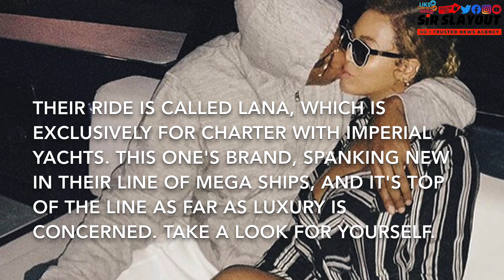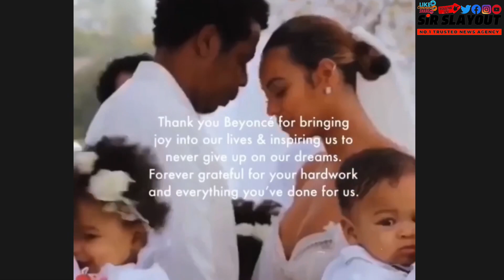The LANA Yachts Beyonce, Jay Z And Their Twins Blue Ivy (Carters) Celebrated Her 39th Birthday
The LANA Yachts Beyonce, Jay Z And Their Twins Blue Ivy (Carters) Celebrated Her 39th Birthday.  Their ride is called LANA, which is exclusively for charter with Imperial Yachts. This one's brand, spanking new in their line of mega ships, and it's top of the line as far as luxury is concerned. Take a look for yourself.